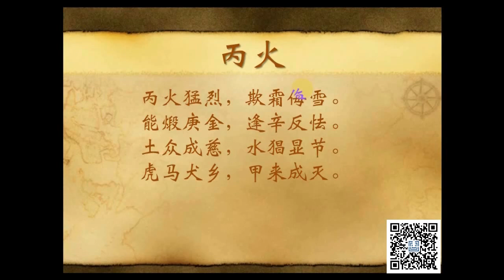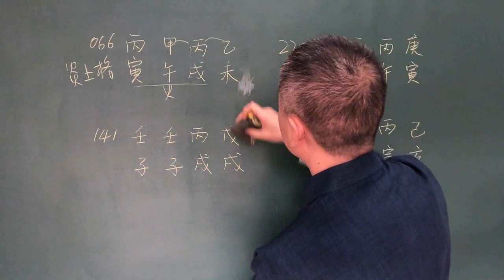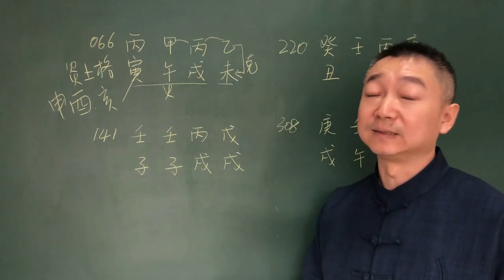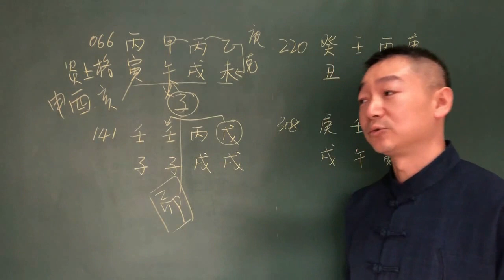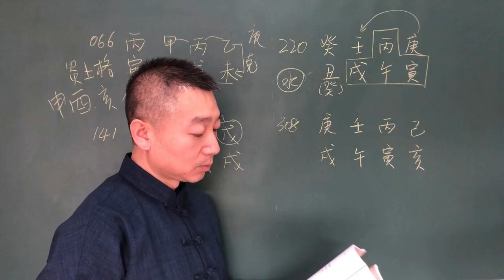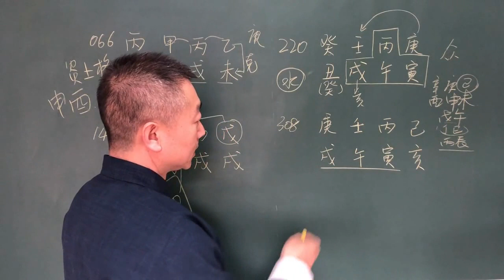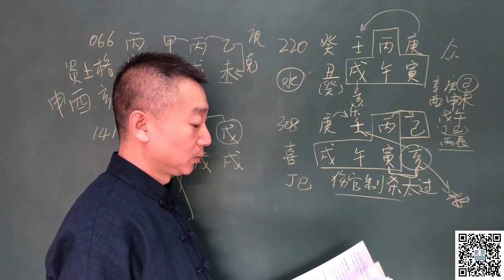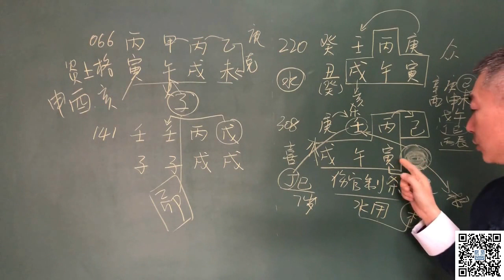彭心融老师八字命理 生活的艺术 中级课程 第7集